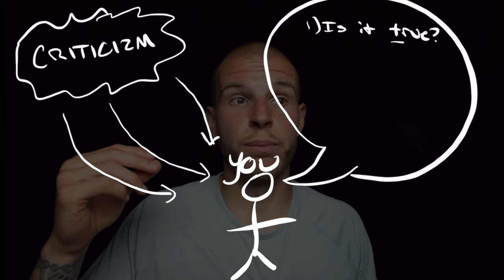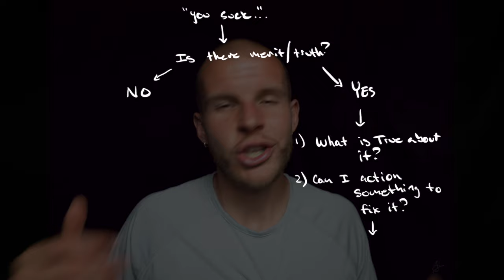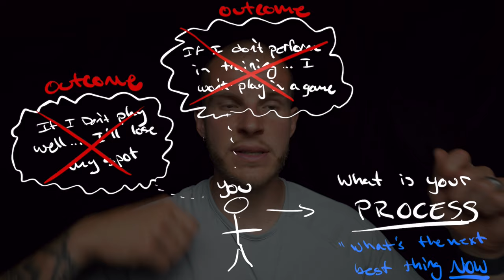Professional Left Back Match Analysis | Noah Cavanaugh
BE AWESOME.